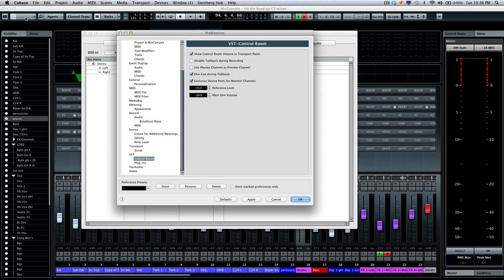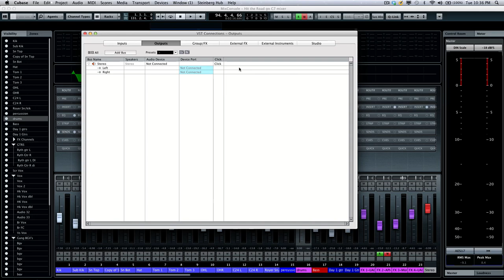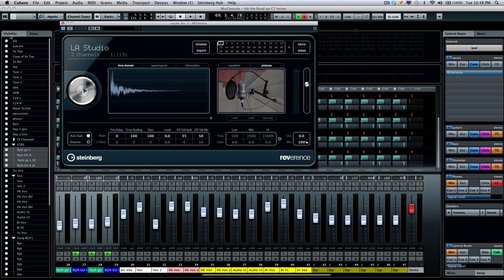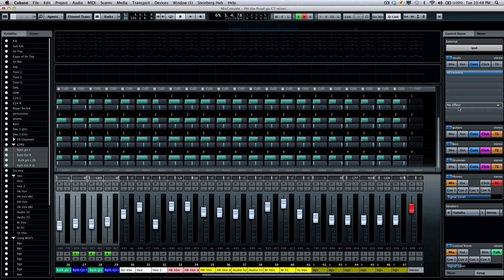Control Room Advanced Integration in the MixConsole | Cubase 7 Q&A with Greg Ondo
This is another comprehensive Q&A session with Greg Ondo. This time it’s all about the Control Room that’s now better integrated into the MixConsole than ever before. Learn more about the Control Room and how you can use it effectively. Click Play and enjoy.